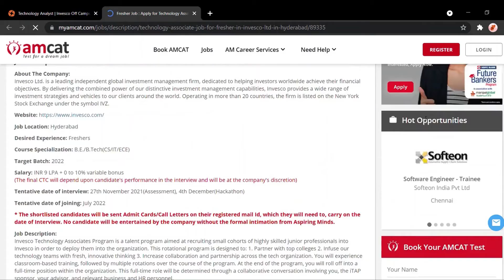Invesco Off Campus Drive 2021 | Technology Analyst | IT Job | Engineering Job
Branch: BE (Bachelors of Engineering) /BTech
Types: Fresher
Salary: ₹Not Disclosed
Location: India , Telangana , Hyderabad

Dates to Consider:
Last date for Applying Online: ASAP

Key Responsibilities:
• You will complete the required classroom training and case study program
• Participate in the delivery of technology solutions end to end. Build one or more of the following core capabilities (business analysis, project management, application development, web development, enterprise architecture, quality assurance, infrastructure engineering)
• Learn the end to end Invesco business model and growth strategy (product, investment, sales, operations, and corporate services)
• 2-3 rotations within the Technology organization over the course of the program
• Participate in cultural, technology, and management training
• Collaborate with the iTAP Sponsor(s), personal Invescomentor, and other relevant business and HR personnel

Expectation/Experience/Knowledge:
 • Course work and relevant internship work, or work experience, or personal project experience demonstrating aptitude and skills to translate technical and business requirements, drive projects through collaboration, and provide technical solutions
• Ability to communicate and work with both technical and non-technical stakeholders
• Excellent interpersonal skills
• Ability to collaborate and work effectively in a team environment
• Resilient and innovative mindset; ability to challenge the status quo with new solutions
• Be willing to challenge the definition of a well-rounded technologist
• Strive for success beyond title and status; go beyond manager's expectations
• Collaborate with multiple departments and effectively influence positive change and ideas

Interview Process:
Assessment Test
12 hr. Hackathon

Apply Mode:
Online

How To Apply:
Interested candidates with qualifications may apply online for concerned posts as per the given online application form.
Keeping a print copy for future use is advised.